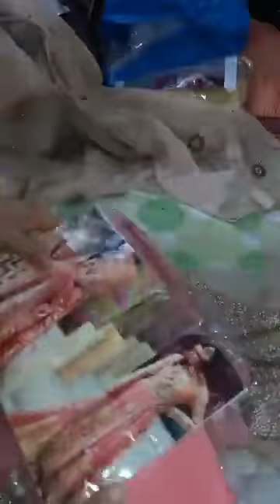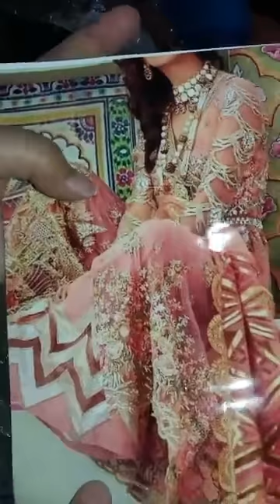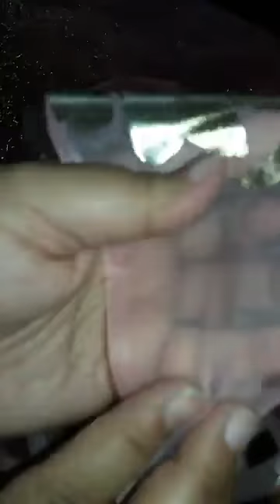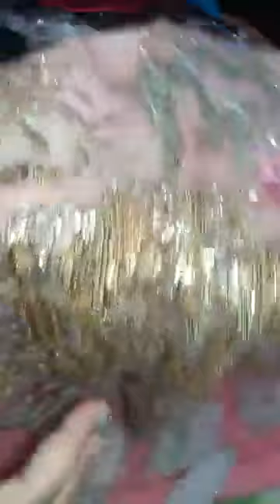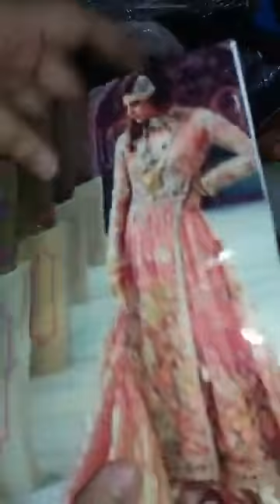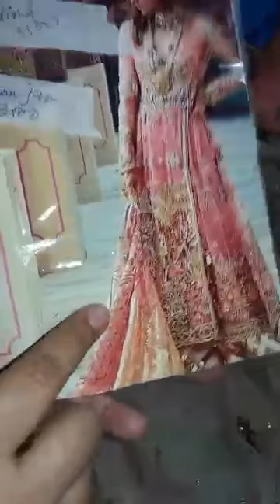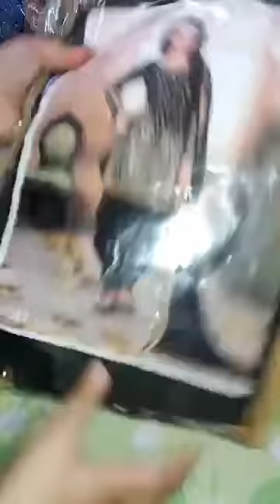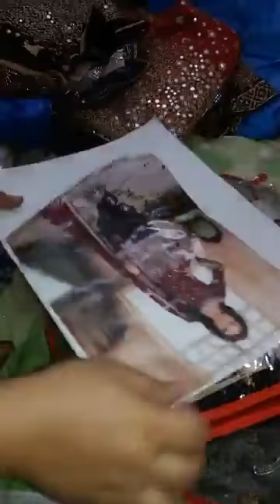Live Session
We " are shipping worldwide. We have different rates for different countries according to their currency.

For payments We have PAY PAL and BANK TRANSFER facilities.